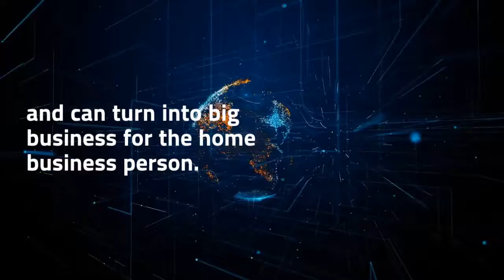Work At Home Methods Unleashed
This Course Is One Of The Most Valuable Resources In The World When It Comes To Getting Serious Results In Home Business!